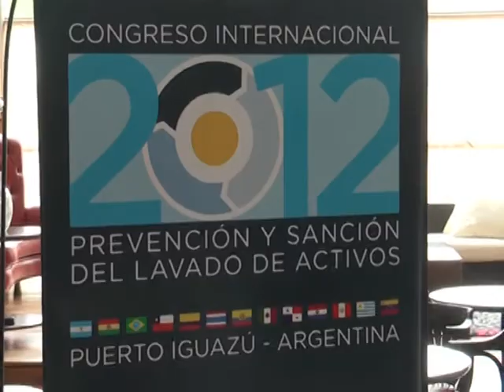06 MAURICE CLOSS